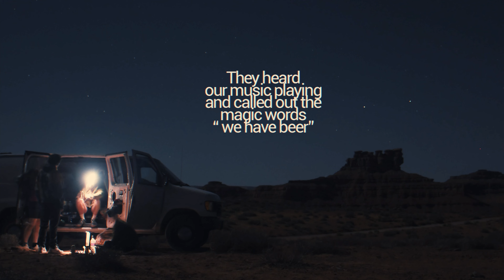Camping in Monument Valley // Cinematic // 2024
What an epic night in the desert... we arrived very sleepy but as always, blown away by the view and the nice folks we met. The last time that we were sleeping out on dispersed land, was 3 years earlier... Summer of 2021. It was after my freshman year of school, and we also met some chill dudes in the middle of nowhere! Up by arches national park near Moab, UT - This time felt no different, The kindness and spontaneity of just finding cool people in a very alien place is the best!

I got them right with a few sick shots, of them and their van they were travelling in. Once again dispersed camping in Utah, blows my mind, just epic views everytime. I really recommend spending time south of where we camped in Mexican Hat - and going to Monument Valley... It is Navajo land so you cannot camp there, but it's a short drive and well worth it :)

My Work:
michaelfitzpatrickk
michaelfitzphotography

Shot on Panasonic Lumix GH5 & Sigma 18-35mm
Photography on Nikon D500
Edited & Graded in Adobe Premiere Pro

Tunes:
 Changes - Miles Davis
#9 Dream